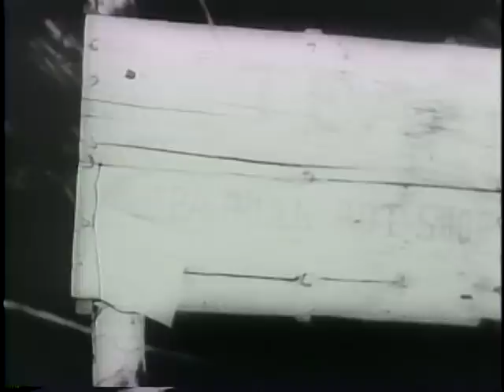Two New Cruisers Join U.S. Navy (1943)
National Archives and Records Administration - ARC 38948, LI 208-UN-41 - Two New Cruisers Join U.S. Navy (1943). Series: Motion Picture Films from "United News" Newsreels, compiled 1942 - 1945. Part 1, the Biloxi and the Astoria are launched. Part 2, shows work on a dam and power plant on Canada's Saguenay River. Part 3, Red Cross boxes for U.S. prisoners of war are packed and shipped. Part 4, Academy Awards are presented to James Cagney and Greer Garson by Gary Cooper and Joan Fontaine in Hollywood. Part 5, burned fir trees are felled and transported. Part 6, Royal Air Force (RAF) ground crews take commando training. Part 7, Italian women and children board ships in East Africa for return to Italy. Part 8, Madame Chiang Kai-shek visits Wellesley College. Part 9, allied troops advance in New Guinea. Surgeons sterilize equipment and treat soldiers.